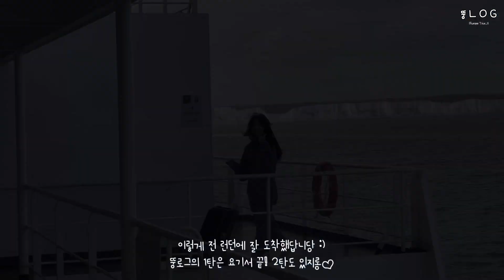수아 [PIXYLOG] 수아의 뚱log : Europe Tour_1 ✈❤ [🎬by SUA of PIXY]